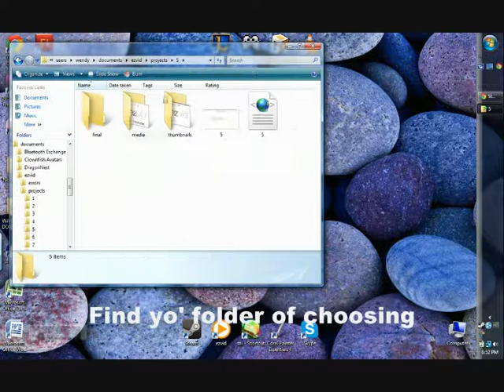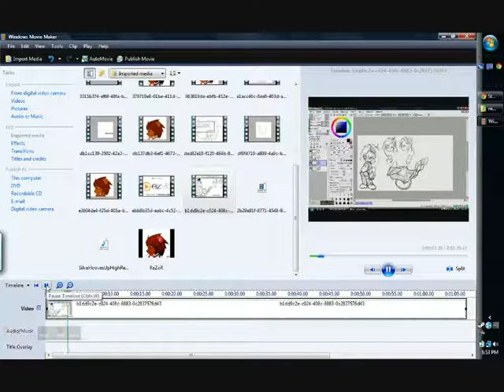EzVid, using your own songs, of tutoring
How to use your own music on free software EzVid, requested by ARTEMIS M, check out her jazz le

Programs used le:
Recording : EzVid
Editing :     Gay fags is Gay

Hope le this helps le